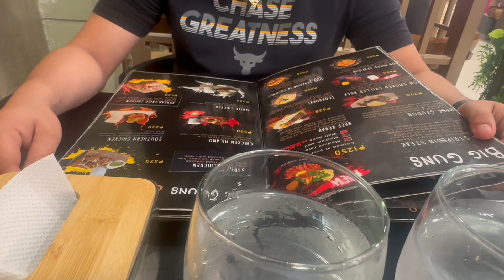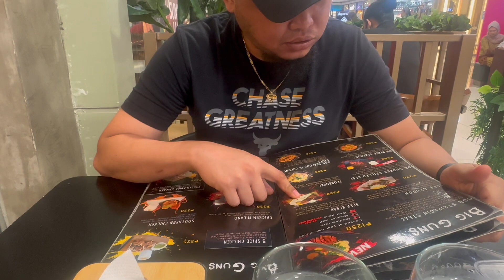Asia’s Latin City, Zamboanga City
Pasyal sa Pueblo